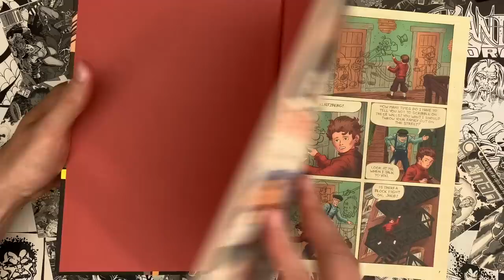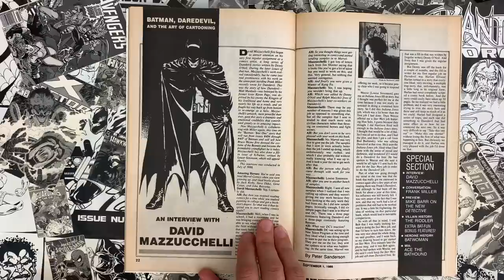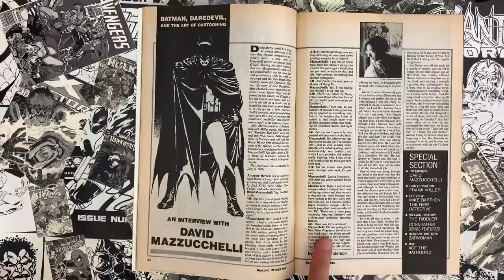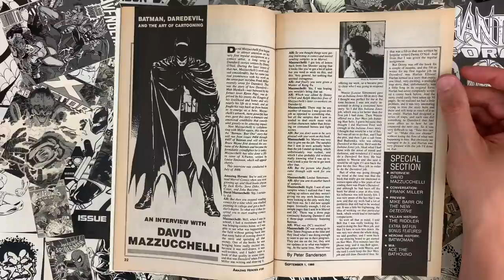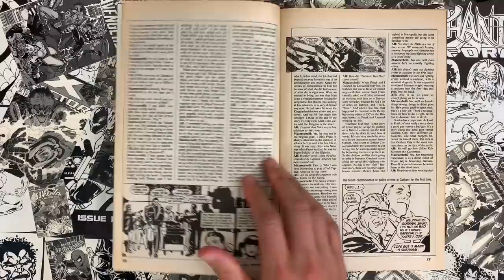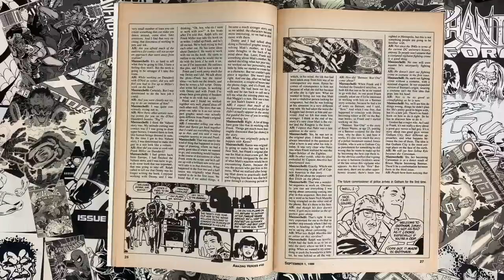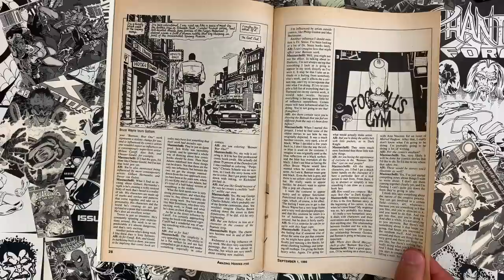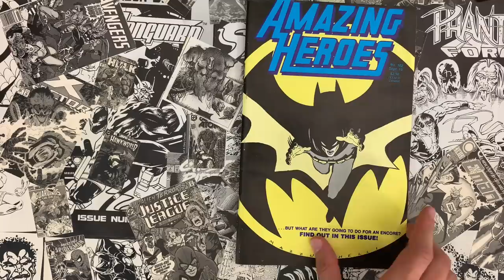David Mazzucchelli Interview from Batman Year One! Amazing Heroes 102. Pearls of Wisdom!